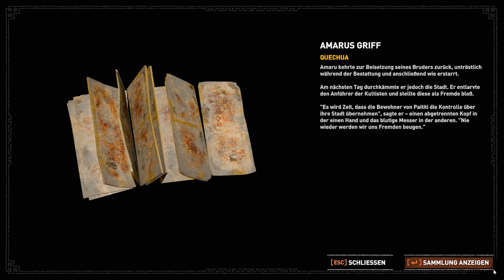SHADOW OF THE TOMB RAIDER #21 - Auf Erkundungstour ★ Let's Play: Tomb Raider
SHADOW OF THE TOMB RAIDER [Deutsch/German] [PC]
Folge: #21 - Auf Erkundungstour

Action-Adventure von Square Enix [2018]

Shadow of the Tomb Raider, Tomb Raider,Square Enix , Let's Play, Gameplay, german,  Let's Play: Shadow of the Tomb Raider, PC,